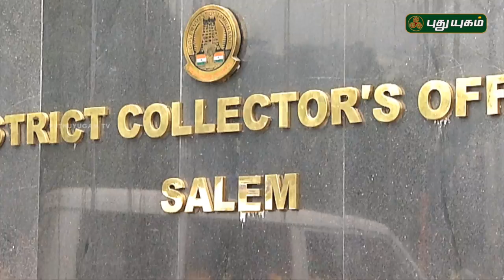'யாவரும் கேளீர்' | PROMO | 01/08/2018 | Puthuyugam TV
'யாவரும் கேளீர்' ஞாயிறு காலை 10 மணிக்கு...